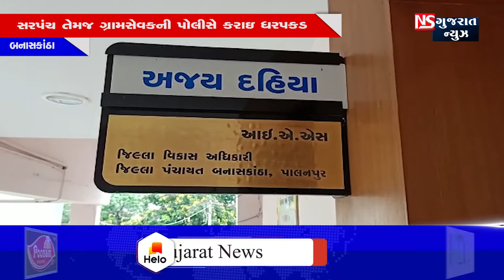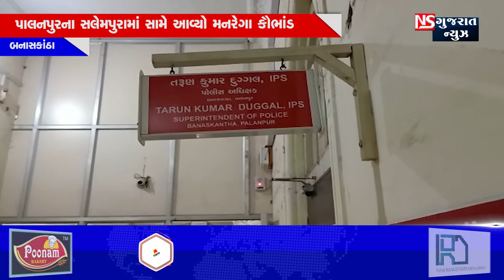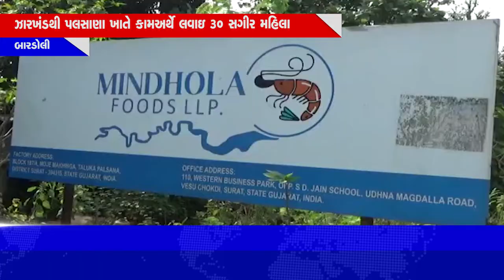BULETING - NEWS 05-09-2020